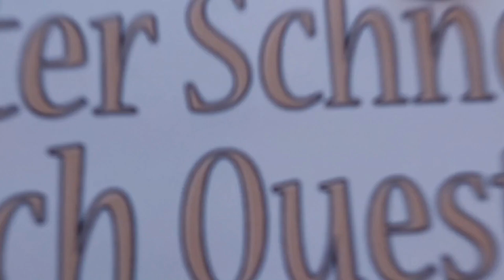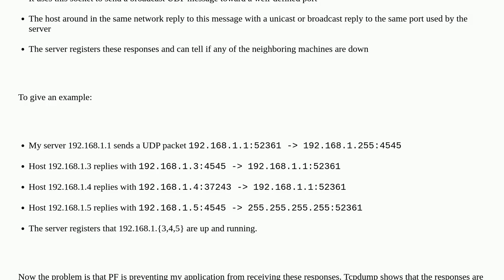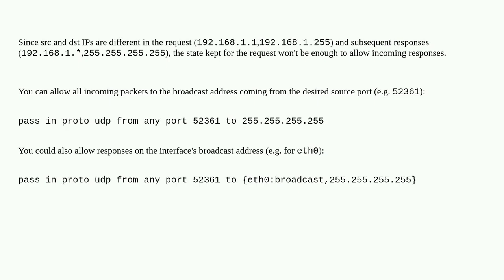How can I receive the responses to my broadcast requests through PF?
A special thanks goes out to the community

  pf freebsd broadcast firewall udp